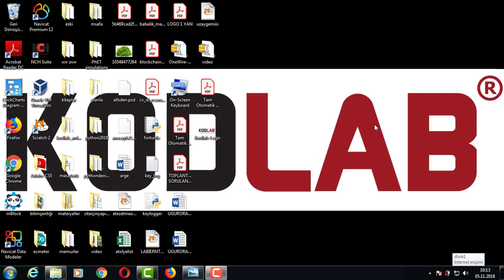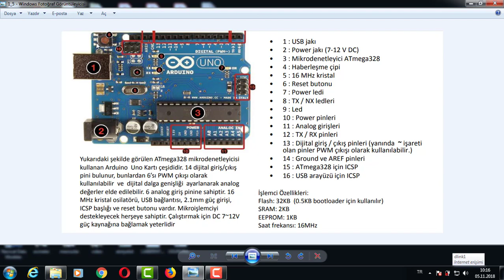HERKES İÇİN ARDUİNO Arduino Giriş